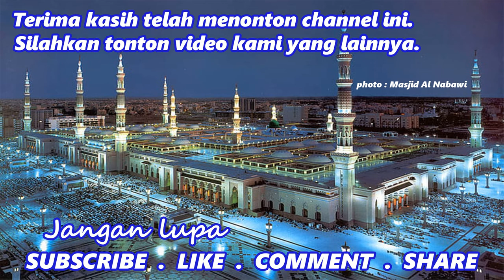Kisah Lucu Sahabat Nu'aiman "Membuat Kakek Buta Kencing di Masjidnya Rosululloh" - Habib Ali Al Kaff